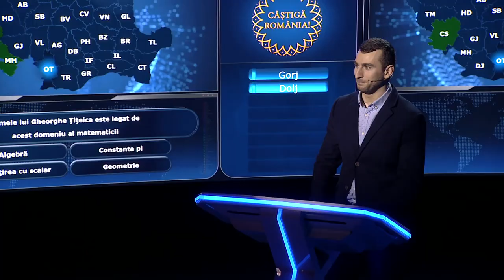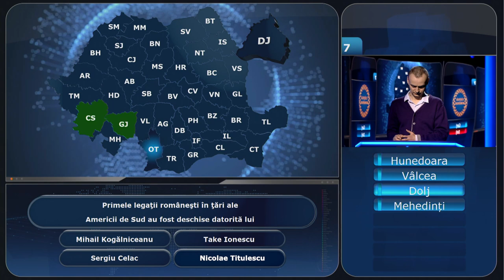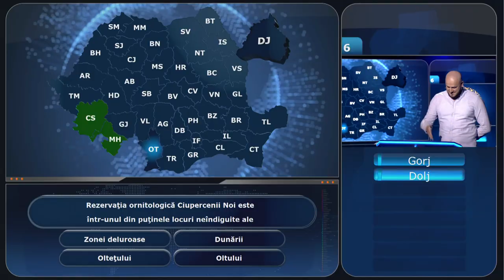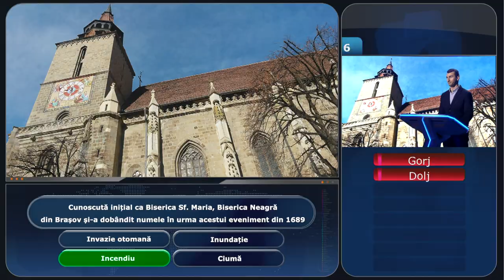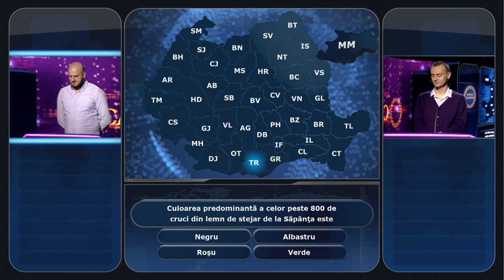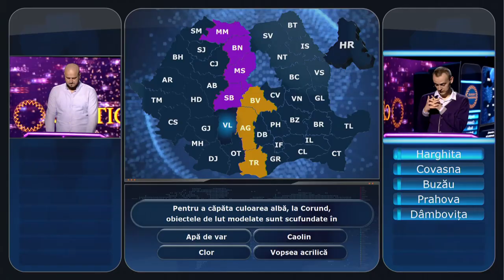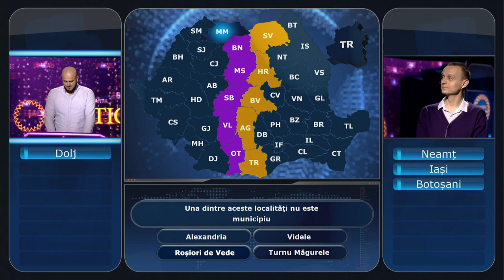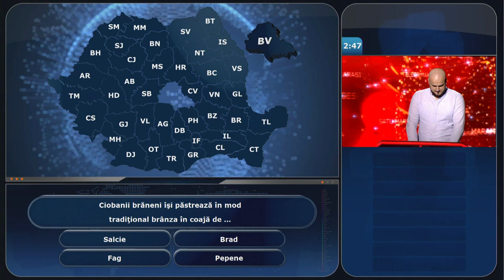CÂȘTIGĂ ROMÂNIA! EDIȚIA 10, SEZ 8 cu LIVIU DÎRLESCU, LAURENȚIU CUȚARU și IULIAN FIRA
Concurenții ediției au fost: LIVIU DÎRLESCU, LAURENȚIU CUȚARU și IULIAN FIRA

Primul concurs de cultură generală despre țara ta, prezentat de Virgil Ianțu la Televiziunea Română. Format original românesc, deținut de Zucchero Media, concursul ”Câștigă România” se difuzează de luni până joi, de la ora 20:00 la TVR2.